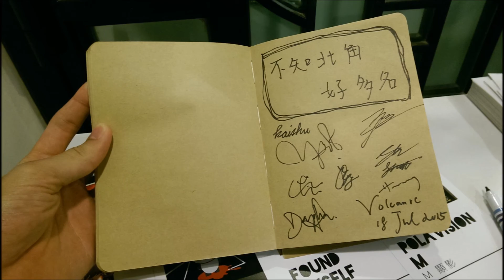Volcanic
audio from katy perry - califronia girls, only for private use.